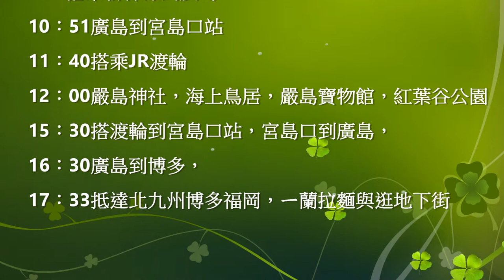2018日本自由行搭新幹線到廣島宮島口站搭JR渡輪到嚴島神社看海上鳥居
2018日本自由行搭新幹線到廣島宮島口站搭JR渡輪到嚴島神社看海上鳥居

想去日本坐新幹線這念頭已經好幾年了，剛好看到西日本JR官網的套票，
讓我大大心動，於是在閒時就開始規劃8天的旅遊行程，
至少要確認機票、飯店與交通，剩下的景點可以再安排。
至於那些景點最值得去，
很多都是交給GOOLGE地圖，
搜尋至少4顆星，評論都是大大的讚，當然就是第一順位，
於是宮島的嚴島神社的4.6顆星就雀屏中選，
其他的也就類似的方式找尋景點，
其次是最好離新幹線車站不會太遠，
畢竟旅遊的時間有限，先把最熱門的先玩一輪，
之後有時間再訪，就可以玩深度之旅，
這次，其實本來想去吳市的海上自衛隊吳史料館看大和號，
與吳市海事歷史科學館看看，與廣島的大久野島看兔兔，
但那裏的交通不便，所以也許下次可以再次深度到廣島旅行了。
接下來針對機票、飯店與交通做詳細介紹。

機票：
坐廉航去坐捷星中午的班機，可以睡飽再出門，
回來坐香草深夜班機，可以玩到傍晚，回到家剛好昏睡，
配合作息，比較不用沒睡飽出門，也可以玩到最後一刻，
雖說價格沒有特別便宜，但還在可接受範圍。

飯店：
前四晚在 HOTEL APP訂購的，用APP比網站便宜很多，
住日本連鎖飯店 APA岡山店，
原本訂的是風評很好的瑪麗亞飯店，
但用GOOGLE地圖查了一下離車站的距離，
還是APA比較近些，步行5-7分鐘，
旁邊有AEON MALL與超市可以逛，
價格因為用HOTEL APP訂購的，划算很多，一晚大約台幣1600。
後兩晚在AGODA網站訂的新大阪飯店，一晚大約新台幣2000，
離新大阪車站超近，步行三分鐘就到了。
其實坐新幹線，住新大阪或岡山，甚至是廣島都沒什麼差，
因為新幹線的車班超密集，五到十分鐘就一班，
車上也有位子可以很舒服的休息，所以關鍵應該是離車站近最好，另外，最好旁邊有物價便宜的超市，
三餐比較好搞定，價格也會省很多。
最推薦的還是AEON超市，7點以後就有很多熟食已經開始打折。
吃的喝的都比便利商店便宜非常多。

交通：
日本交通便利準時有口皆碑，但價格昂貴也是事實，
大約是台灣的2-3倍以上，
統計這次我們搭新幹線費用，大約3.5萬台幣，
其他的交通費大約5000台幣，加總起來大約4萬，
若沒有省錢的JRPASS新幹線套票，真的吃不消，
所以出發前剛好看到西日本JR新推出的山陽&山陰地區鐵路周遊券：
可以七日內無限次的搭乘新大阪到博多之間新幹線，還有JR的電車與宮島的渡輪，
光新幹線坐一趟遠程的到博多或小倉就回本了，甚至搭快速列車，如機場到新大阪站的HARUKA列車，
最讓人心動的是，這張套票是可以劃位的，
也就是可以在出發前，去JR櫃台指定位置，
也就是保證有位子，不用去跟別人為了搶自由坐，要提前排隊。
但自由坐非上班時間似乎也很空，
但往返機場可以劃HARUKA就很重要，
因為HARUKA最近有很多優惠票，
不過僅限自由坐，所以可以看到自由坐排隊的人超多，
但劃位的位子去很空。

所以最後會買這張JR套票的最大誘因，
1.可以搭七天，比其他的套票五天似乎很優惠。
2.可以劃位，也就是指定座位，這點很重要，可以不用和別人搶自由坐，不過劃為部分一訂只能去西日本JR櫃台劃位，
新大阪車站因為還有東海JR櫃台，我就跑錯了，無法劃位，
博多車站有九州JR也無法劃位。
3.價格很優惠，日幣19000，大約台幣5000用七天，平均一天700台幣，在日本坐新幹線，算很便宜，況且還可以搭快速列車與渡輪。另外，在台灣網站買又比去日本買便宜很多，我最後是在KKDAY網站購買，價格4820，又更優惠些。

APP工具：這部分我用最多還是GOOGLE地圖，
甚至搭新幹線的時刻表也都是在地圖查詢，
原本擔心會有不準確的問題，
但這幾天的實際使用結果，發現擔心是多餘的，
幾乎不需要再看查新幹線時刻表，
另外，GOOGLE的導航也是非常好用，
但建議一訂要先校正手機的指南針，這點非常重要，
甚至地下室也可以用指南針導航，不用擔心迷航問題。

看天氣可以用WINDY
看潮汐可以知道什麼時候可以看海上鳥居何時可以露出海面
查新幹線時速
天時地利都確定了，剩下就是確定之後的旅遊景點，

1.參訪嚴島神社，海上鳥居，嚴島寶物館，紅葉谷公園，插曲是坐車去博多吃ㄧ蘭拉麵
2.參訪廣島城與和平紀念公園與吃廣島燒與尾道千光寺
3.參訪岡山城，岡山後樂園與倉敷美觀地區，插曲再遊博多屋台與運河城
4.參訪小倉城，旦過市場吃午餐與轉移新大阪逛心齋橋
5.參訪姬路城，插曲東廣島賞雪
6.搭JR電車參訪彥根城與玄宮園與準備回國
以下分享出發、抵達、時間、車型車號、起點、目的地與金額(日幣與台幣)

結論：
這次旅行因為有新幹線套票，因為車班很多，所以幾乎可以把新幹線當地鐵坐，可以在大城市間快速穿梭，從大阪玩到九州是很容易的事，至於住那裡不是問題，
就看最想玩的景點在哪個城市附近，這次在廣島待的時間最多，
所以如果下次再去，應該會想訂房在廣島吧，不過岡山的物價真的是最低，
吃喝的品質也很好，又是都市的中心，所以岡山也是住的最好地點。
另外，這次還有很多照片和影片都還整理上網，
之後也還會陸續整理上船分享，
當然也歡迎對行程有問題提出建言。